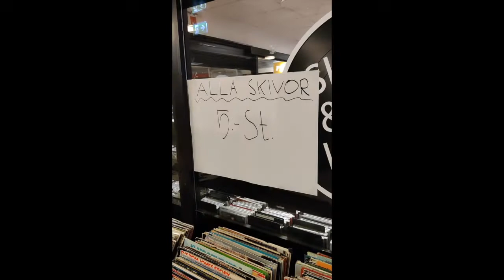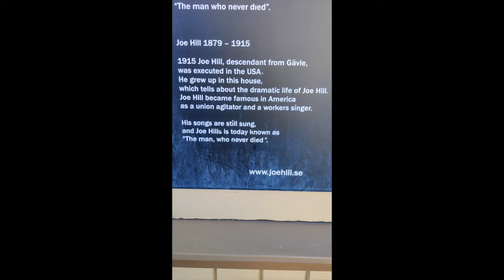A shave in Gävle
wet shaving